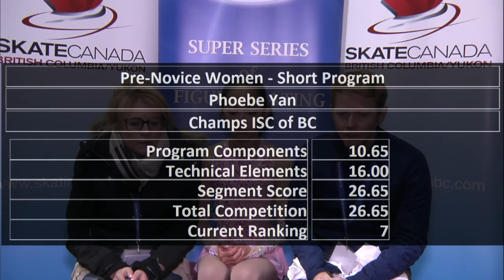Phoebe Yan - Pre-Novice Women Short Program - 2017 BCYK Sectionals